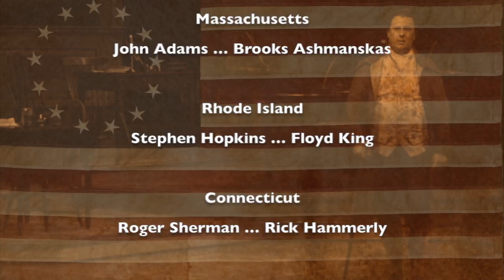1776 Trailer: Now Playing Through May 19!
"Feast on the tableau '1776' conjures, with a stage populated end to end with characters dressed in grand, Colonial Williamsburg fashion by Wade Laboissionniere, bursting fairly regularly into harmony. The production is calculated to stir the soul of every lover of the American story, without regard to which lever you pull on Election Day." -"The Washington Post"

"It was outstanding—one of the best I have seen. Great staging, strong firm voices, the wit and humor spot on." --Bethany V., patron

music and lyrics by Sherman Edwards
book by Peter Stone
based on a concept by Sherman Edwards
music direction by Jay Crowder
choreographed by Michael Bobbitt
directed by Peter Flynn

With quick-witted dialogue and a playful score, 1776 dramatizes the impassioned debates of Philadelphia's Second Continental Congress. As George Washington sends updates from the military front, patriots John Adams, Benjamin Franklin and Thomas Jefferson attempt to persuade the 13 colonies to separate from British rule. Motivated by a series of abuses from King George, America's first politicians forge a new democracy by composing the Declaration of Independence. Based on the letters and memoirs of America's founding fathers, this classic, Tony Award-winning musical showcases the principles, pride and determination that influenced the birth of our nation.

Video produced and edited by Alysse Bortolotto.